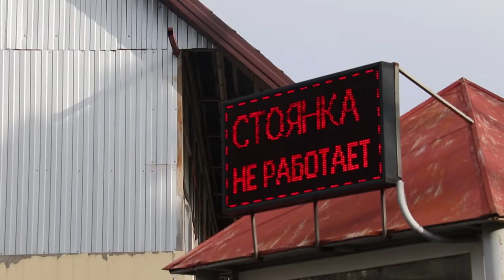Проблема с парковкой у городской поликлиники в Анапе